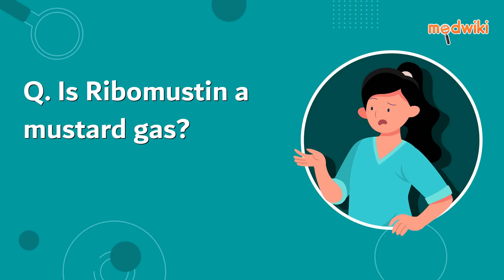FAQ. Is Ribomustin a mustard gas?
Ribomustin belongs to a group of chemotherapeutic drugs called nitrogen mustard, and is not a mustard gas.